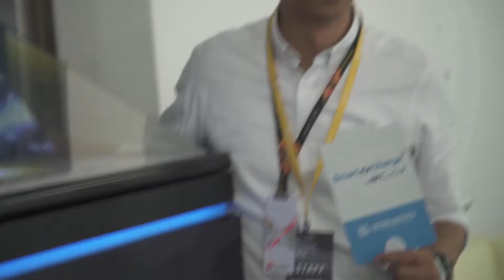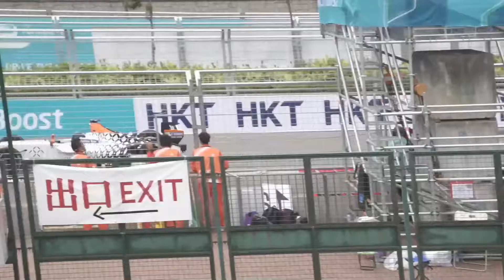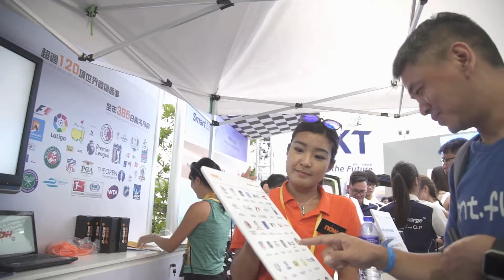MarCom Event 2016-10 Formula E HKT ePrix